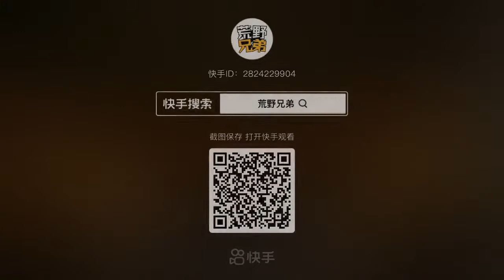September 1, 2022